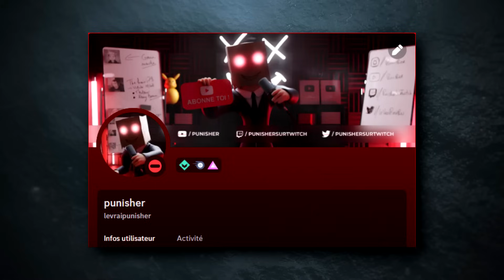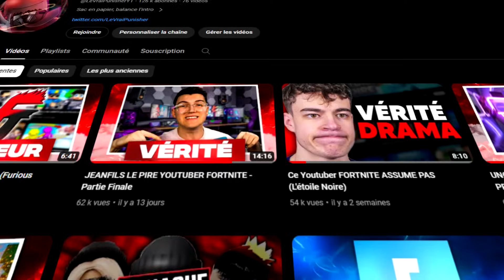MA RÉPONSE FURIOUS JUMPER (il me répond)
Suite à ma dernière vidéo sur Furious Jumper il à décidé de me répondre en live suite a certaines accusations. Dans cette vidéo on analyse sa réponse et je donne mon avis.